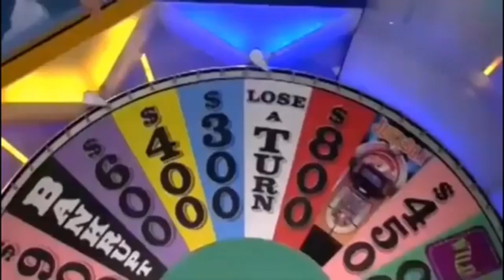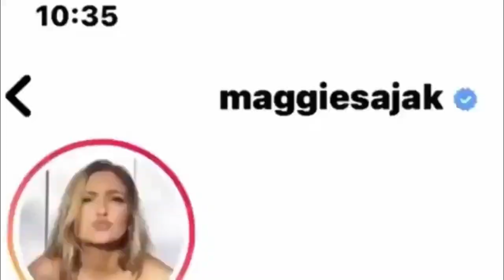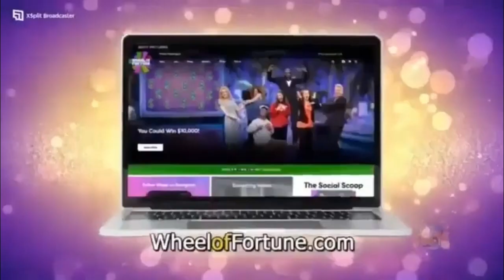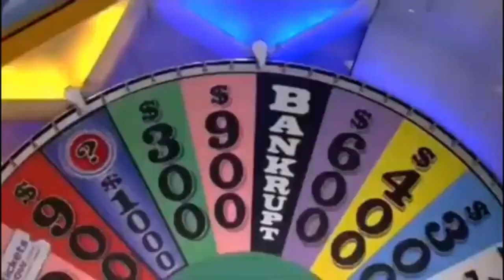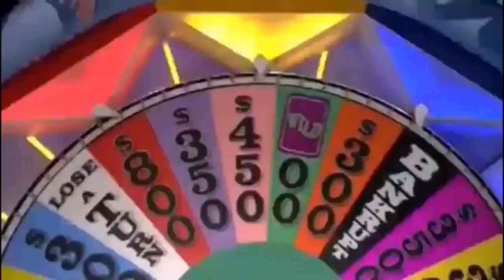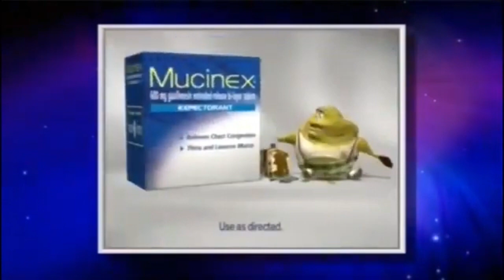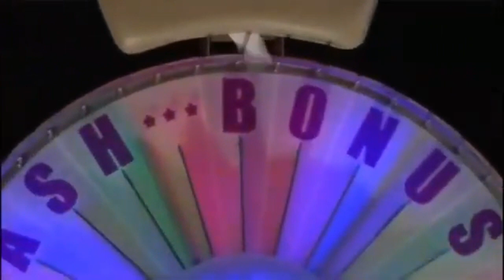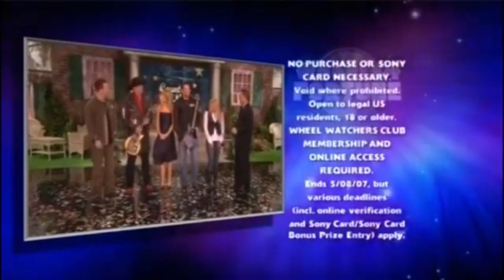Wheel Of Fortune! Tuesday, February 13, 2007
Season 24 - Country Music Stars Week from Charleston, South Carolina (Day 2)

Contestants:

Jennifer & Peter: WCBD, NBC2, Charleston, South Carolina (Jennifer’s from Mount Pleasant)

Kim: WJLA, ABC7, Washington, D.C. (Kim’s from La Plata, Maryland)

Jim Thornton joins in the fun of Wheel Of Fortune with Charlie O'Donnell & Johnny Gilbert!

Special Guest: Maggie Sajak!